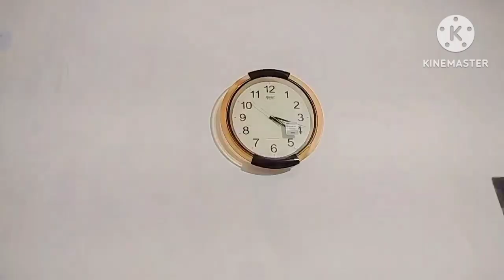सुबह 4:30बजे सर्दियों में ऐसा होता हैं मेरा Routine|| School और घर के काम कैसे करती हूं manage 😊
Thank you for support. I feel blessed to have such a supporting youtube family.